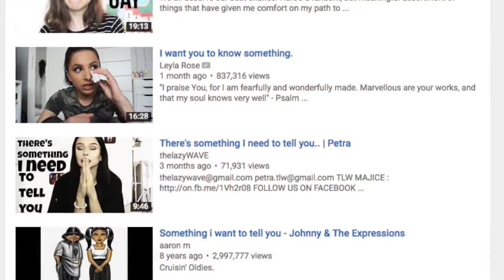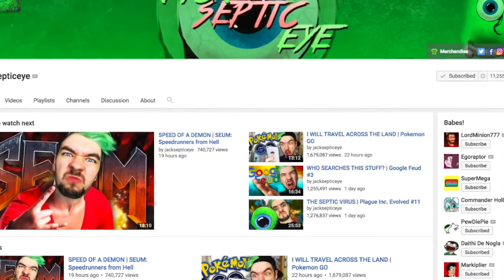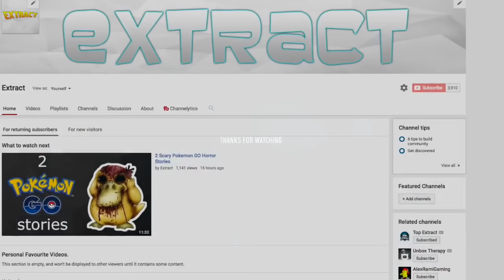5 YouTubers That Cried on Camera